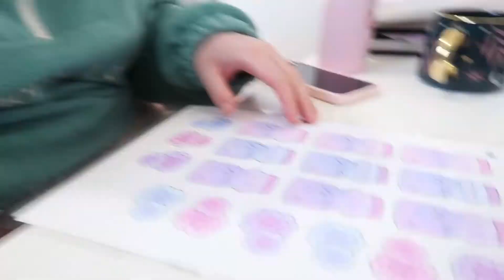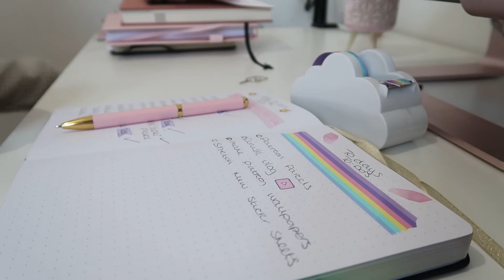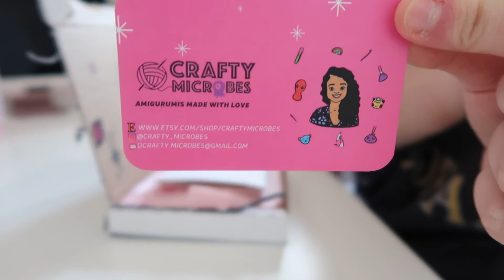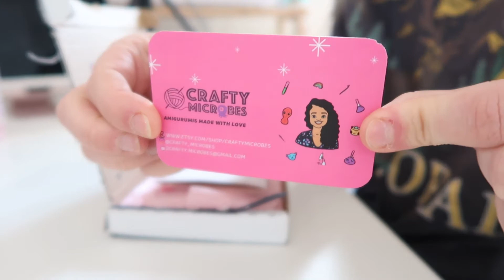☁️ STUDIO VLOG ☁️ Meeting up with @okaydoodle, packing kickstarter rewards & packing orders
Hey guys,
It was so amazing to finally meet up with Clare, all we did was laugh and talk and laugh even more.

It was amazing to reach my first main goal of 2022 which was a bigger bay in the 'Cardiff Creative' shop!
And to top it off, my sale went amazingly well so thank you if you ordered!

I hope you enjoy the vlog guys.
LINKS